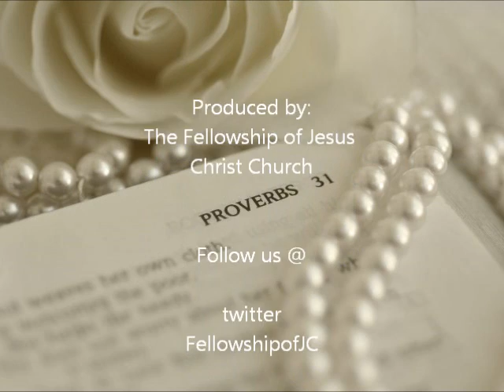Mom's Pearls - Technology Addiction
Mom's Pearls- The Show that Answers Life's Questions.
Today's Topic: Technology Addiction